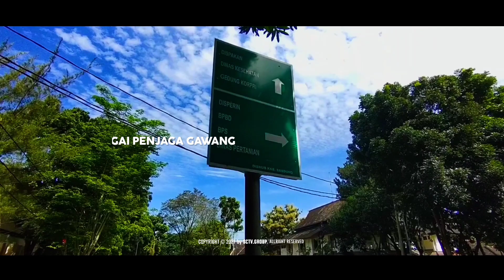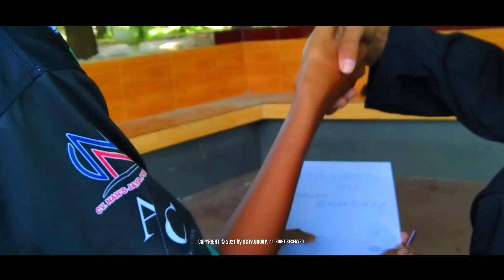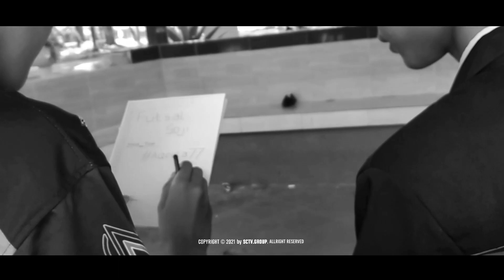IT'S OFFICIAL NOW! Wilujeng Sumping Aqeel | Tugas Siskomdig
X TKJ 1 | SMKN 1 SOREANG
- Aqeela Hilmana Rabbani
- Dendra Suandi
- Moch. Satria Salim N.H

A Video By : SCTV GROUP
Cast            : Aqeela - Dendra - Satria
Camera     : Dendra - Satria
Editor       : Satria Hilmansyah
📽️shoot on : VIVO Y50
Thanks To All Cast, Crew and all🙏